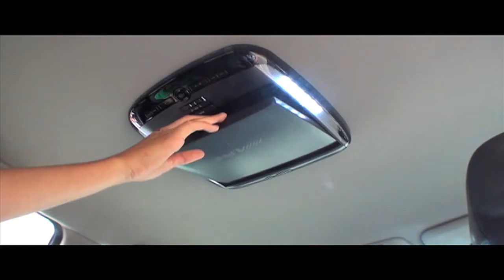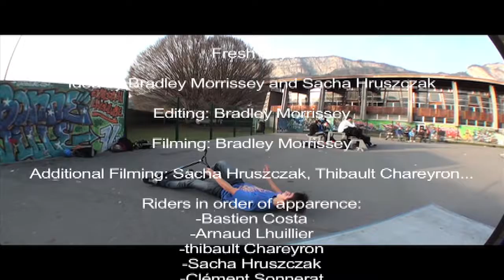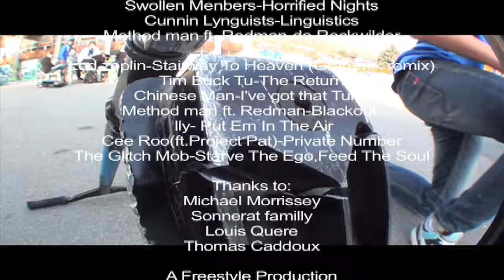Fresh Days-Free Prod (Freestyle Production)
Lisez la decripition ! :Alors,Fresh Days est le premier film de La Free Prod, en Film qui à la base devait sortir il y a assé longtemps. Fresh Days est partie d'un trip au kebab avec Sacha Hruszczak sur une canette de ice tea où le mot "fresh" était inscrit. Certaines parts sont assé fait à la vas vite, la part de Cyril Jubin est assé courte car je n'est pue le filmé que très peu pour ce film pour cause il c'est casé la maléole. Je vous souhaites un très bon visionage ( désolé pour la qualité). Toute les musiques sont dans le générique, mais n'ésité pas à les demander ou demander autre chose.